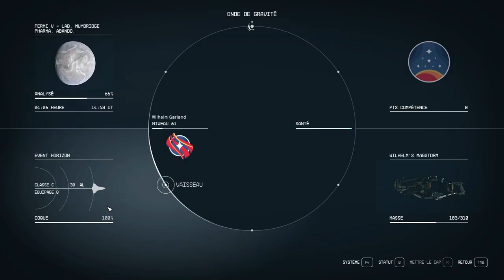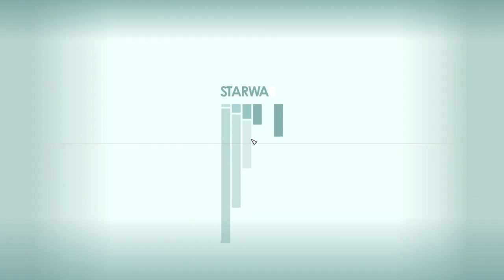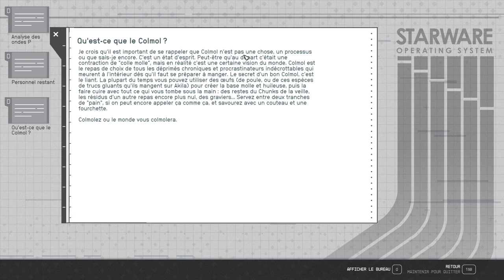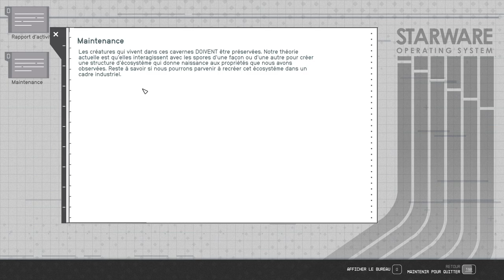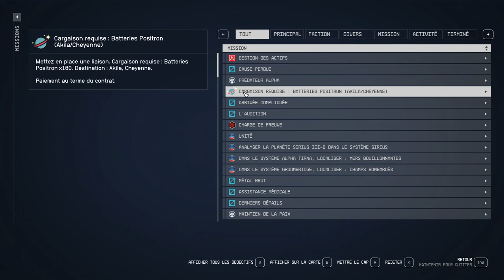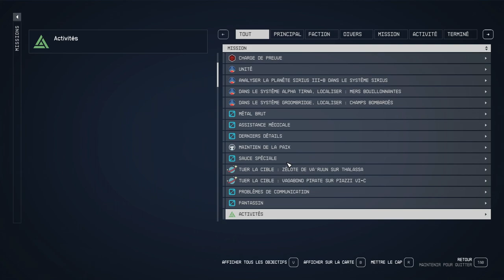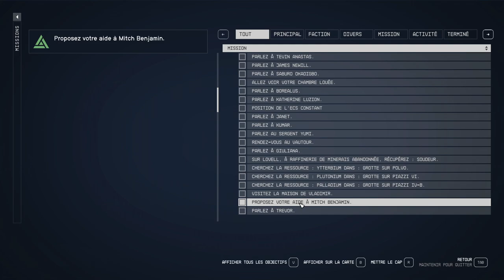STARFIELD - #31 ENCORE des gros combats ! (Très difficile)